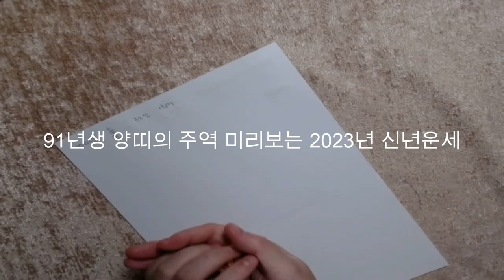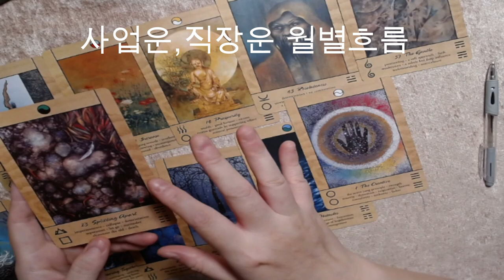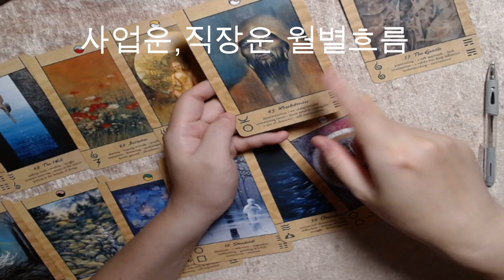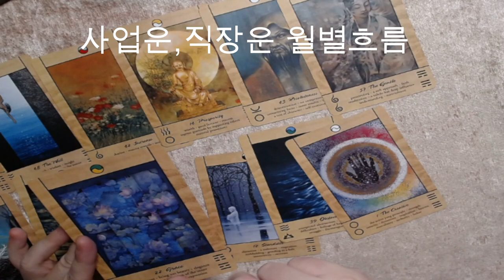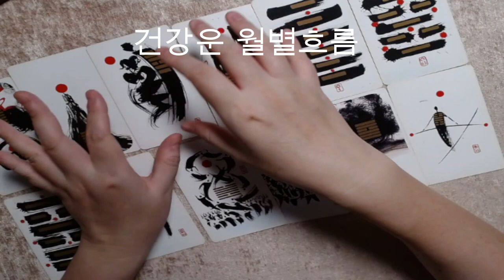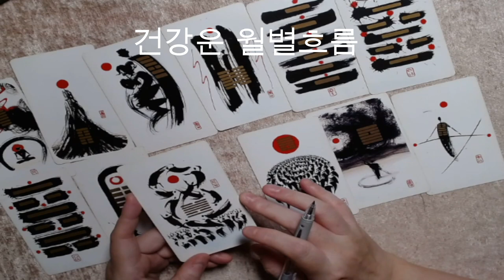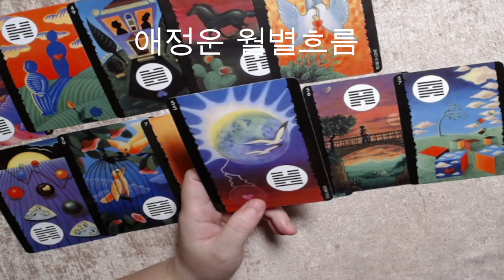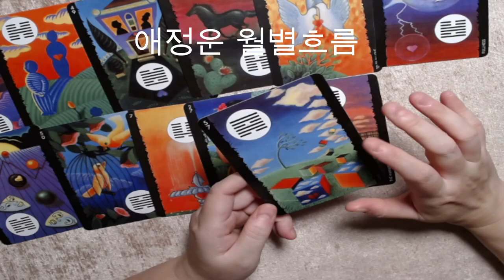🧧1991년생 신미년(辛未年) 양띠의 주역 미리보는 2023년 신년운세